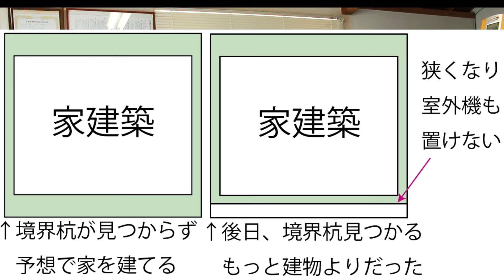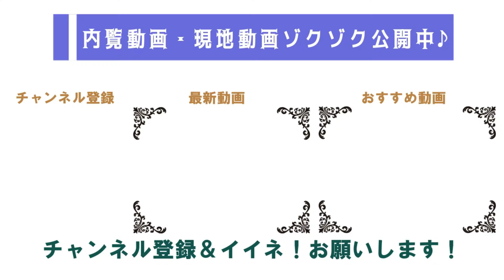【大工と、不動産屋と、雑談からの位置出し。】二人の専門家が、わかりやすく洒脱に解説します。第２４回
数多くのYouTube動画の中で、ご覧いただき心より感謝いたします。
今回は、約６０年に渡り大工として木造建物の建築に携わってきた南足柄市竹松の『ベルホーム・鈴木工務店』で新企画を始めることになりました。
第２４回は、雑談しながら建物を建てる最初で大事な作業『位置出し』について、嚙み砕いて解説していただきました。

【大工と、不動産屋と、大手ハウスメーカーと、工務店のとの違い。】二人の専門家が、わかりやすく洒脱に解説します。第１９回　木材
【大工と、不動産屋と、大手ハウスメーカーと、家の価格。】二人の専門家が、わかりやすく洒脱に解説します。第２２回　大工
【大工と、不動産屋と、怪しい基礎。】二人の専門家が、わかりやすく洒脱に解説します。第１５回　木材　家づくり　基礎工事
【大工と、不動産屋と、現場監督という人。】二人の専門家が、わかりやすく洒脱に解説します。第１７回　木材　家づくり　現場監督
【大工と、不動産屋と、制振ダンパー。】二人の専門家が、わかりやすく洒脱に解説します。第１４回　木材　制震　耐震
【当事者に聞いてみよう】木造平屋を建てた大工に、とことん聞いてみよう。第４回は水回り編『南足柄市竹松・鈴木工務店』

神奈川県・西湘地域（小田原市・南足柄市・大井町・開成町・松田町・山北町・箱根町・湯河原町・真鶴町・中井町）一円を営業エリアとして、不動産の売買・賃貸などの活動を展開しております。 不動産物件数も売買・賃貸ともに地域ナンバーワンを目指しております。ぜひ、不動産のことなら『第一ハウジング』にお任せください。

ユーチューブでの物件紹介も、『内見実況動画』を目指しています。